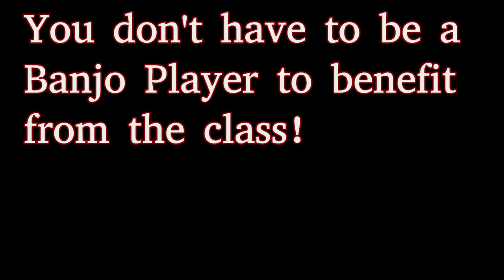Unedited: What I learned at Jens Kruger's Masterclass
Deering is hosting a FREE Masterclass with Jens Kruger.
Jens said to get a book and write down every tune you know then play them,
So these are a couple songs that I did not arrange for banjo, instead, I played them on the banjo.